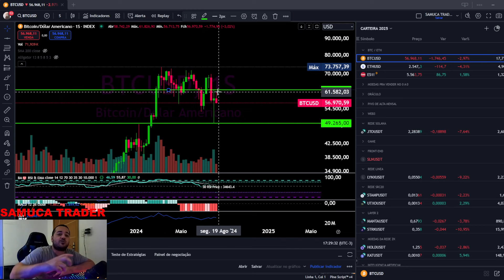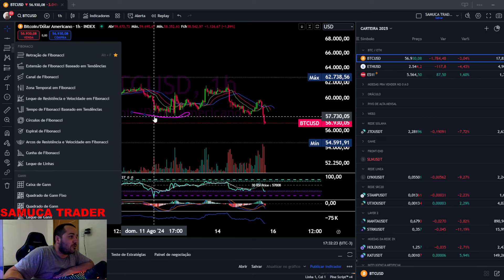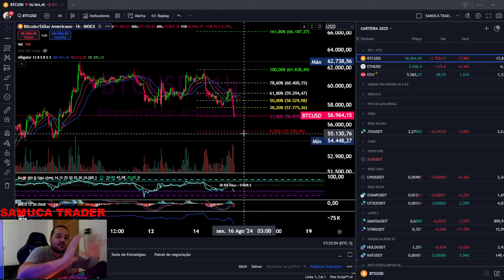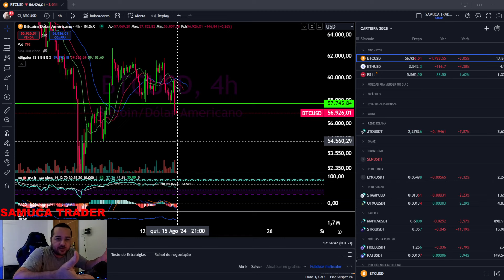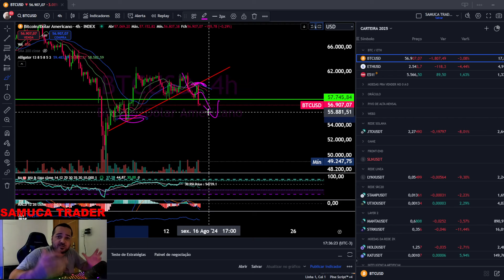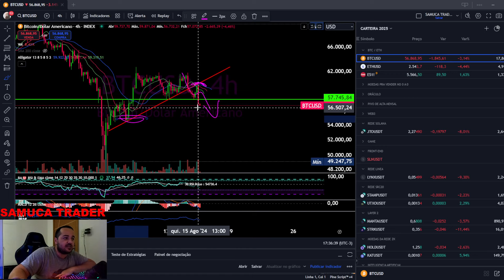BITCOIN PERDEU SUPORTE E DEVE BUSCAR O FUNDO ANTERIOR !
Aproveite o Curso "Do Mil ao Milhão com Criptomoedas" até 2025 com um desconto incrível de 50%!

Nossa abordagem é completamente transparente - não recorremos a bots nem a grupos terceirizados.

Para obter suporte ou acessar nossas valiosas Sala de Sinais, entre em contato conosco em:

Junte-se a nós agora mesmo e faça parte deste emocionante percurso de aprendizado e investimento em criptomoedas:

Para dar o primeiro passo no mundo das criptomoedas, crie sua conta nas principais exchanges:

Lembramos que todo o conteúdo oferecido se baseia em análise técnica e não deve ser interpretado como uma recomendação de investimento. Suas decisões financeiras são de sua inteira responsabilidade.

Aproveite também a oportunidade de se tornar membro do nosso canal para desfrutar de benefícios exclusivos em diferentes níveis:

NíveL de Membro:

BALEIA AZUL R$ 39.99

Lives SEG A SEXTA
Vídeos antecipados
Menções em lives
Selos Exclusivos
Junte-se a nós nesta emocionante jornada em direção ao sucesso financeiro com criptomoedas!

Lembre-se, suas decisões financeiras são pessoais e requerem análise cuidadosa. Estamos aqui para fornecer conhecimento e suporte, mas a escolha final é sua. Junte-se a nós nesta empolgante viagem de investimento em criptomoedas!.